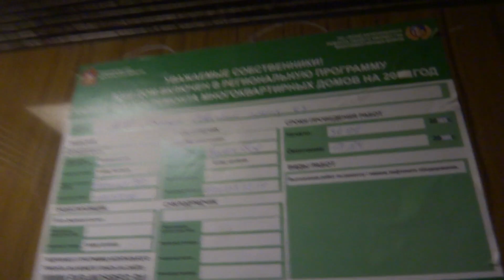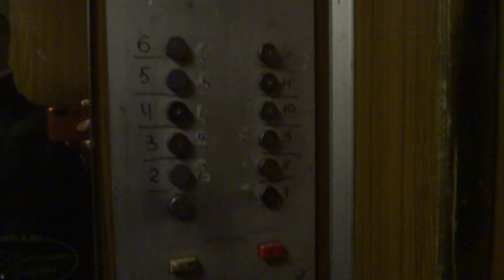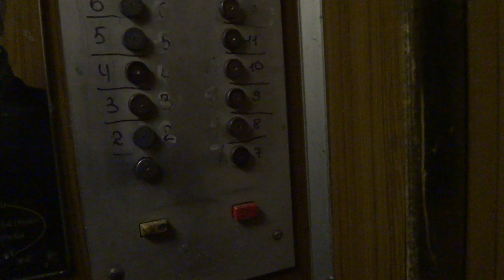Пассажирский лифт (г. Видное), V=1 м-с, г-п 320 кг (45)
Советский проезд 9
Второй лифт на замене
P.S. Ссылка на новые лифты в этом доме: